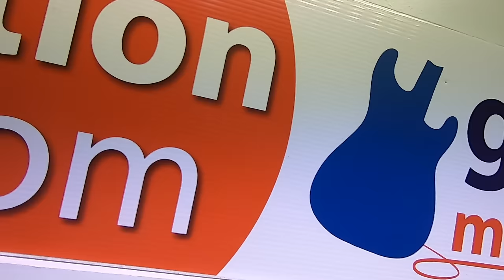GigGear Musical Instrument Superstore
Welcome to GigGear!

GigGear is a Musical Instrument Superstore with over 25 years of service. We are main dealers for top brands including Fender, Gibson, Marshall, Blackstar, Taylor, Yamaha, Zildjian, Sabian, Ashdown, Ibanez, Roland, BOSS and many more.

Our store has an on-site workshop that delivers a truly professional service for guitar, amp, bass, drum and brass & woodwind repairs or general maintenance. We also have a team of GigGear music tutors that teach from our dedicated tuition rooms with guitar lessons, bass lessons, drum lessons, piano lessons and more available.

Our Harlow Superstore is within easy reach of London and the Home Counties including Hertfordshire - Hertford, Ware, Bishops Stortford, Hatfield and Welwyn, Cambridge, Berkshire and Kent.